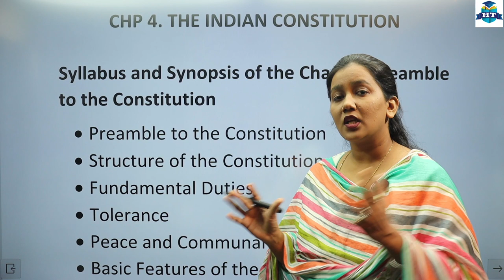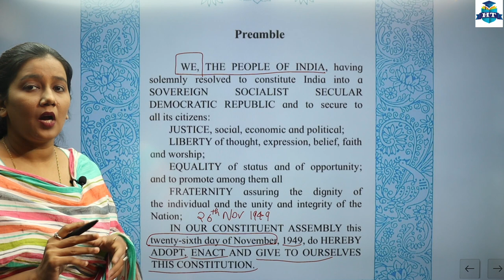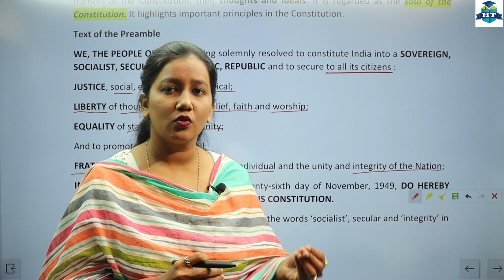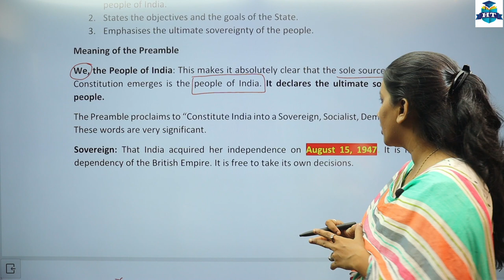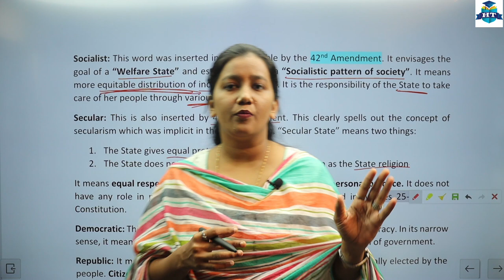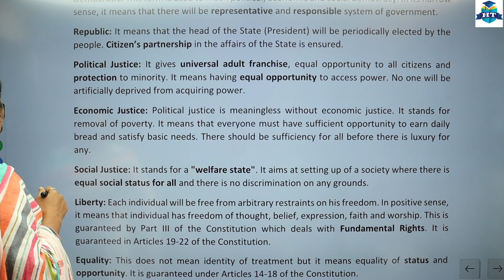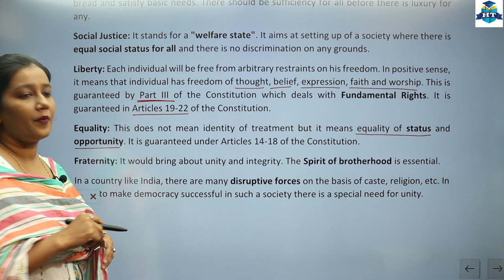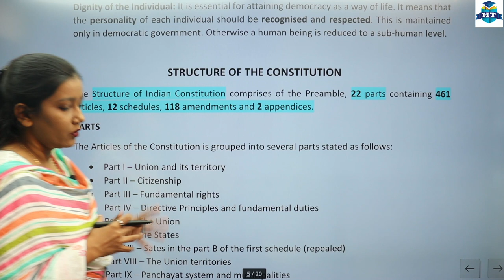F.Y.B.COM || Foundation Course 1 || Semester 1 | Chapter 4 | The Indian Constitution | Part 1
F.Y.B.COM, B.A.,F.Y.B.M.S., B.A.F., B.B.I., B.F.M. || Foundation Course 1 || Semester 1 | Chapter 4 | The Indian Constitution | Part 1 | First Year Degree College | Nazneen Shaikh Miss |

►Business Economics || Semester 1 | Prof. Arif Shaikh |

| Thanks |